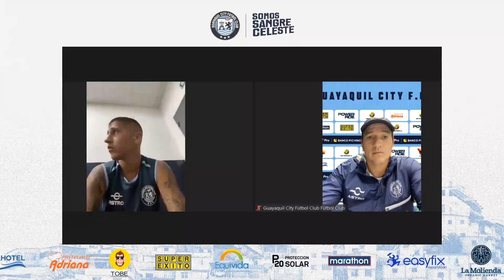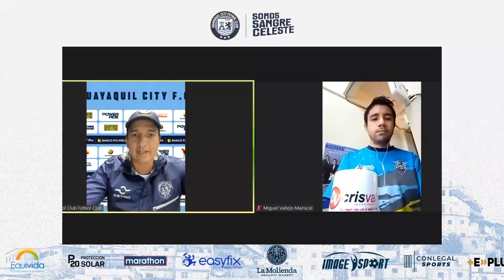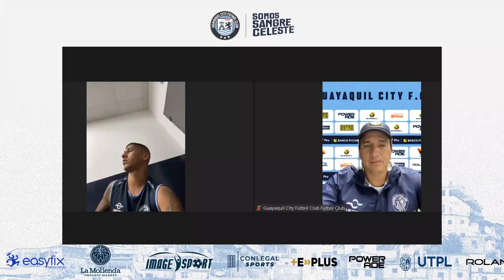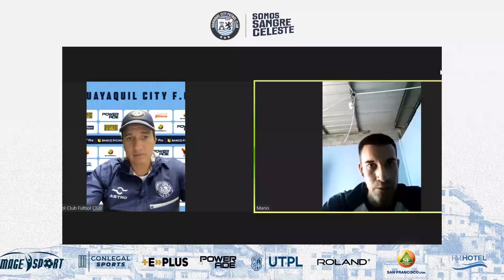Rueda de prensa de hoy online del club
Estuvieron el volante ArielChavez y el Dt